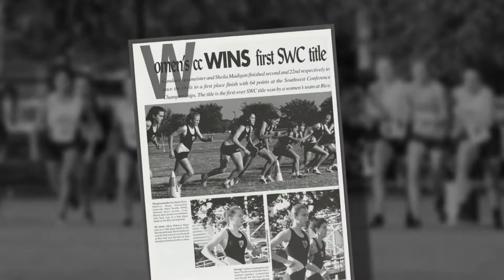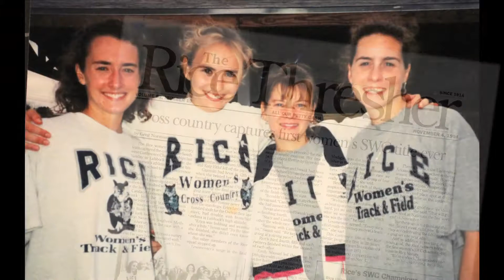1994 Women's XC Team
SWC Champions